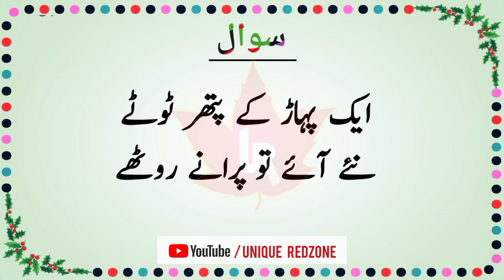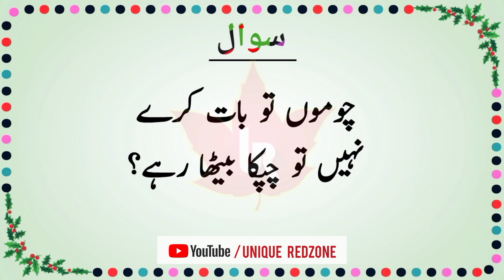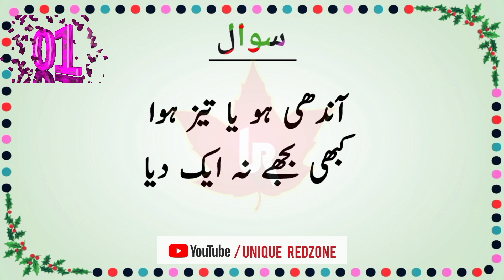Majedar Paheliyan in Urdu - Riddles in Urdu - Brain Teaser Puzzles - Amazing Facts and Brain Facts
Paheliyan in Urdu - Riddles in Urdu & Hindi - Common Sense Questions - Amazing Facts and Brain Facts

In this video about Paheliyan in Urdu With Answer. Riddles in Urdu and Brain Facts in Hindi.

Puzzles that will drive your friends crazy.

If you get any answer within 7 seconds of giving then you can comment otherwise I will tell you.

Common Sense Questions and Double Minded Question.
Mind-boggling Riddles
Brain Teaser Puzzles
Deep-thinking Riddles
human important facts
Facts about Woman
Multiple Choice Questions Explained in Depth on the Learning world YouTube channel.
InshAllah I will keep coming with more interesting videos for you.

General knowledge answer question amazing facts with answer maloomat ki duniya amazing facts Hindi Urdu amazing riddles Urdu Hindi facts common sense answer question history of world new paheliyan with answer 2023.

common sense answer question and riddles new paheliyan with answer amazing facts and riddles Hindi Urdu with answer.

Urdu paheliyan
Hindi paheliyan
bojho tou janain
Common sense questions and answer in Urdu
Urdu riddles with answer
tricky and common questions
hard riddles in urdu/hindi
interesting riddles in urdu/hindi
Riddles
NTS preparation questions answers in urdu/hindi
CSS preparation questions answers in urdu/hindi
مزے دار پہیلیاں